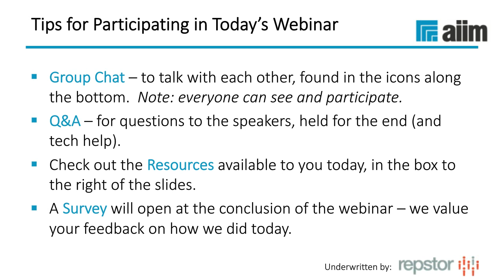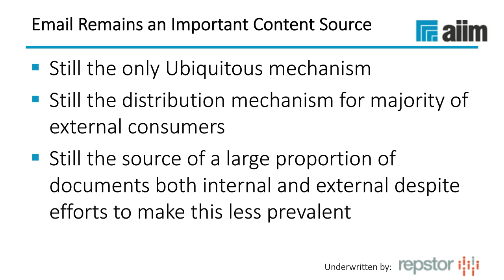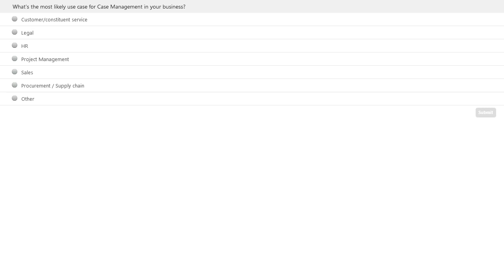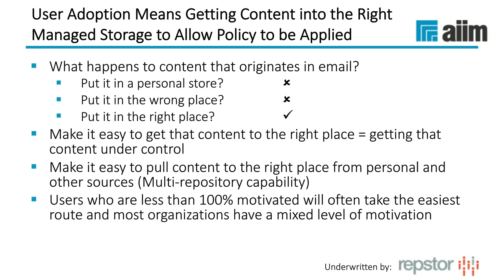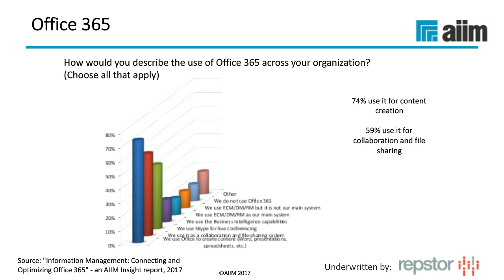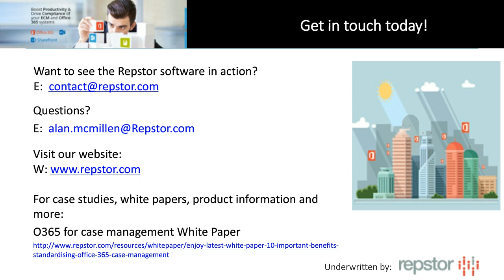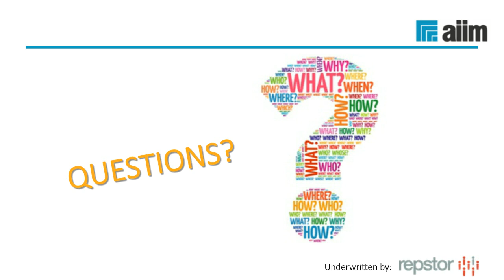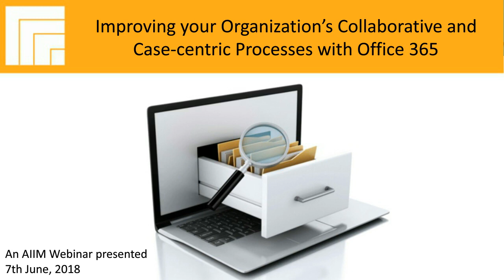Improving your Organization’s Collaborative Processes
In this video, we teach you how to take advantage of your Office 365 and SharePoint implementations as well as improve the ROI of your existing software investments.